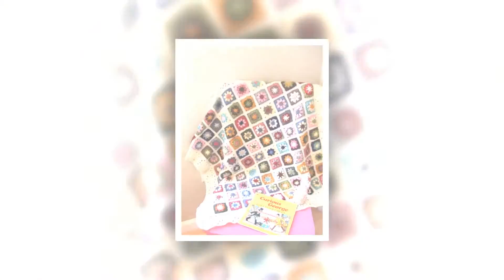how to crochet a flower part 2